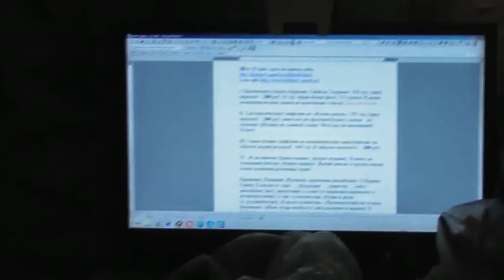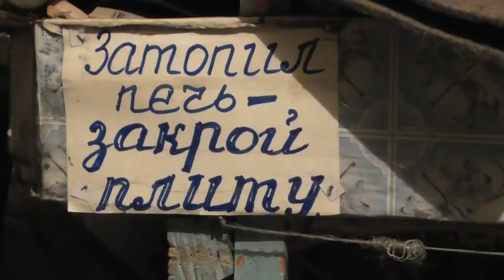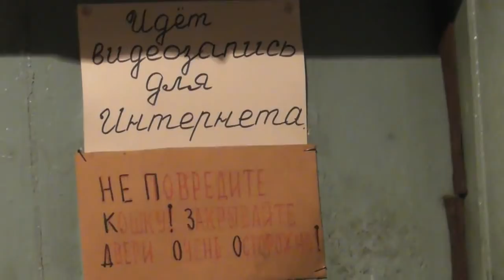Голуби дикие в тепле уже вывели потомство. 21. 02. 2018